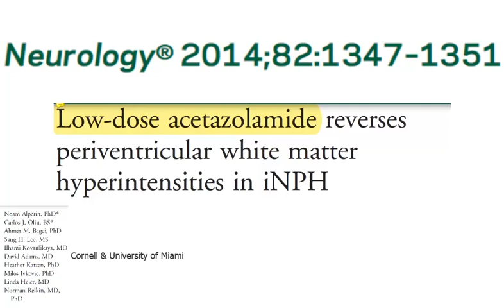nph and acetazolamide